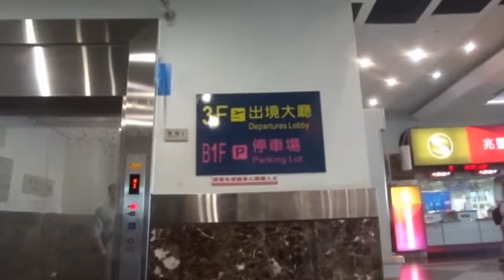北海道道東行高雄機場全家便利店解決中餐 Kaohsiung Airport (Taiwan)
高雄機場畢竟是小型機場,餐飲可供選擇的不多,出境大廳一家餐廳,入境大廳一家便利店,僅此而已.